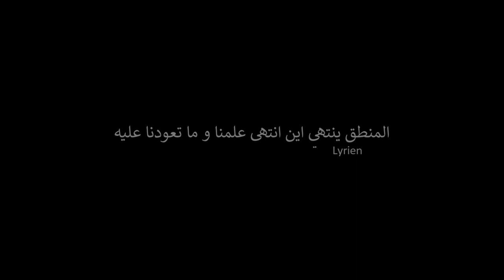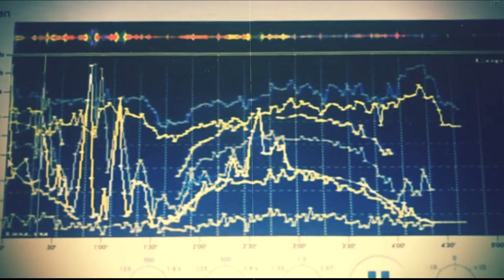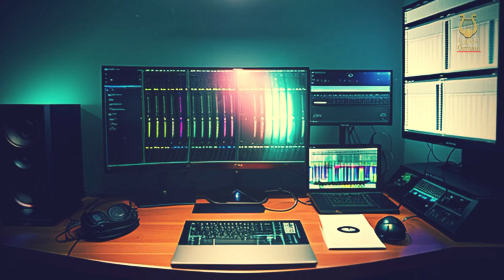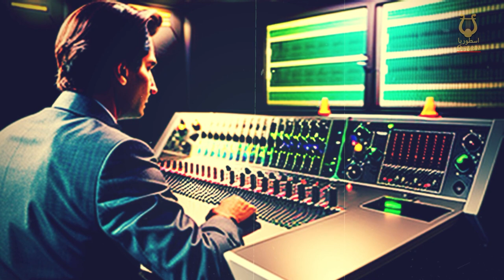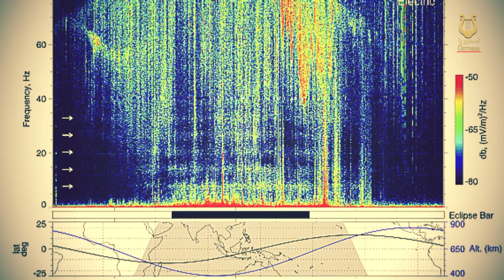ما وراء الخيال: أصداء شومان والحقيقة المذهلة # الغموض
اكتشاف ترددات شومان الغامضة وتحويلها إلى صوت يثير الدهشة ويشير إلى رسائل خارقة، مما يدفع العلماء والمستكشفين إلى التحرك لفهم هذه الظواهر الاستثنائية وتحقيق صحتها.